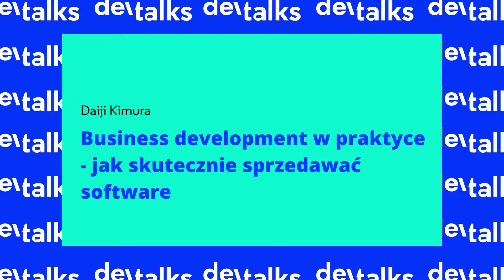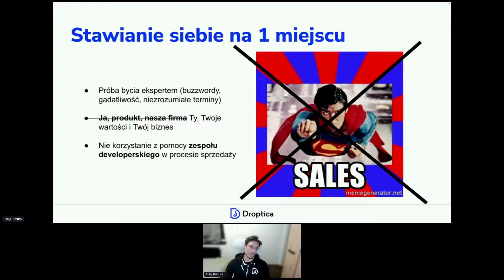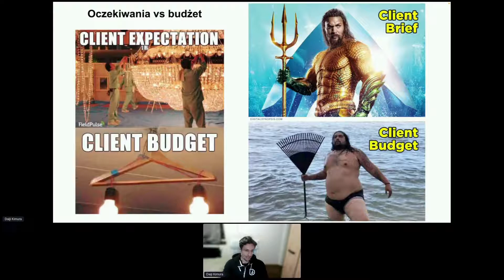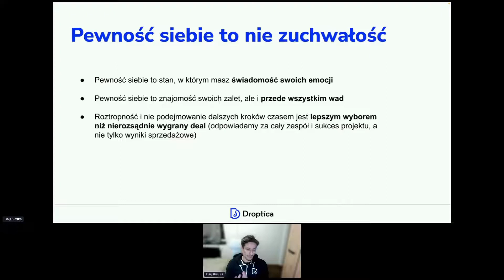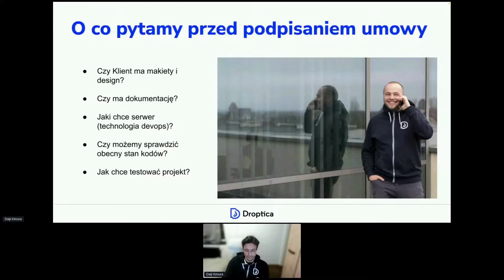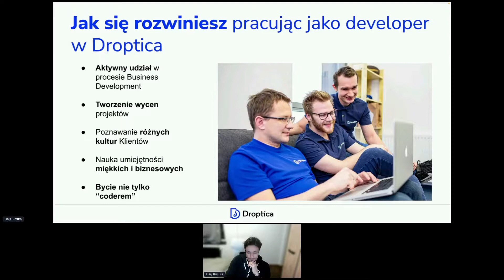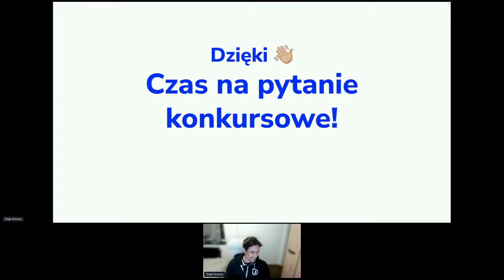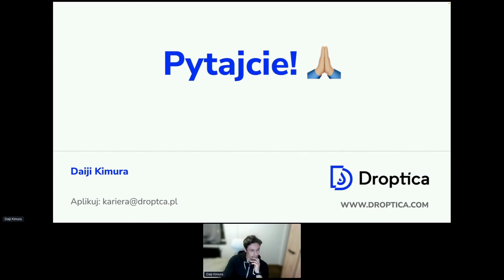Business development w praktyce jak skutecznie sprzedawać software 2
Podczas tej sesji dowiemy się:
Jakie są najczęściej popełniane błędy przy sprzedaży software'u
Dlaczego introwertycy mogą być lepszymi sprzedawcami niż ekstrawertycy?
oraz
Na czym polega Sztuka zadawania pytań i domykania umów sprzedaży?